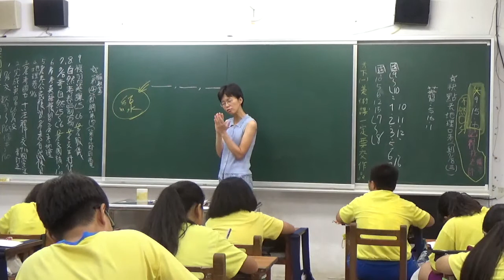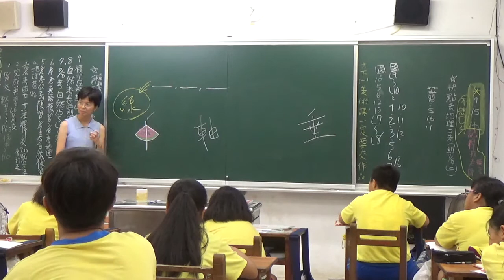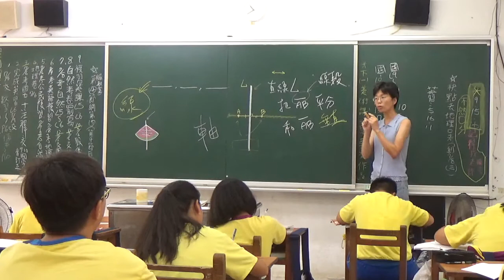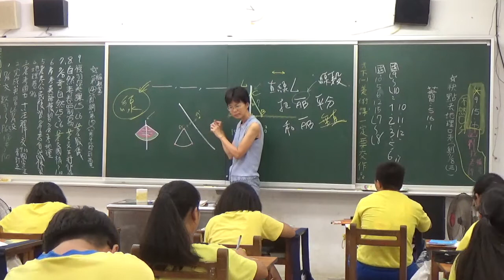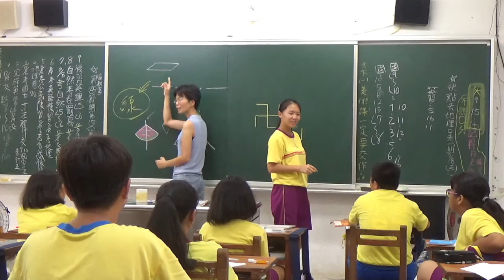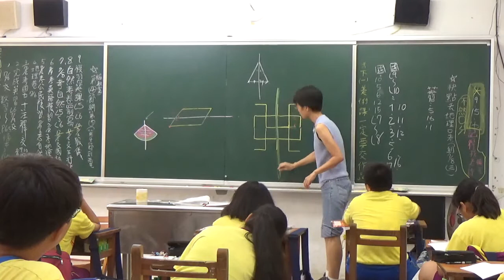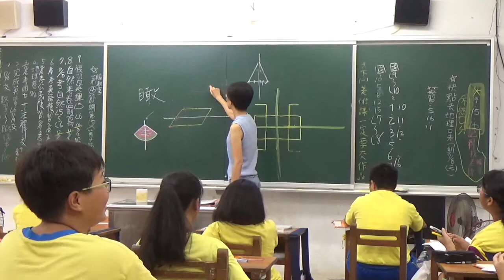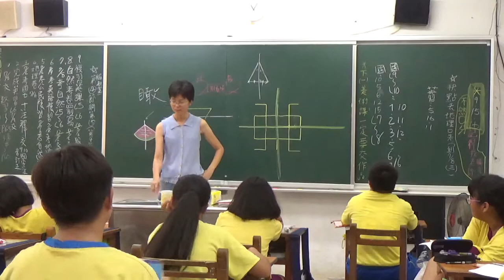20200706 梅仙談數學 對稱圖形 三視圖1 琉球國中701班